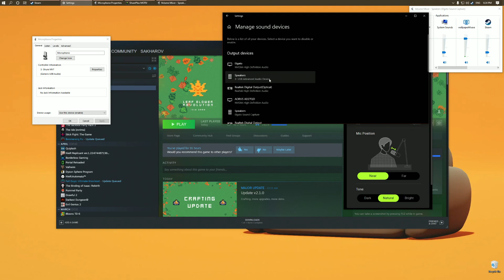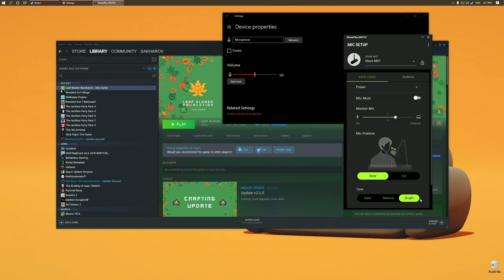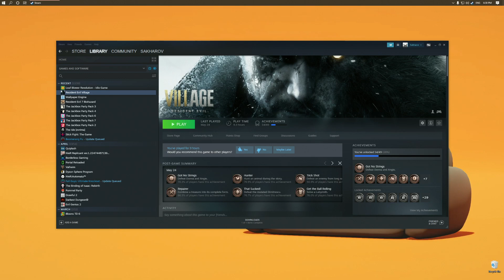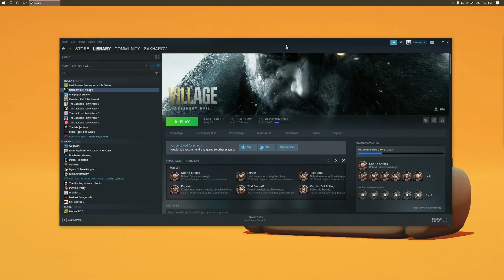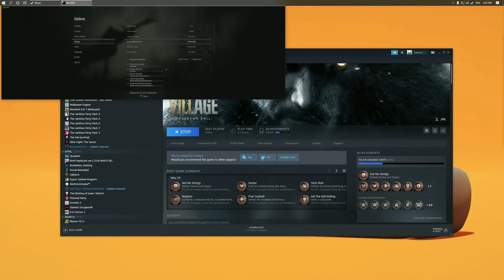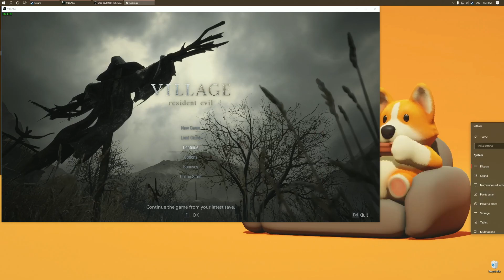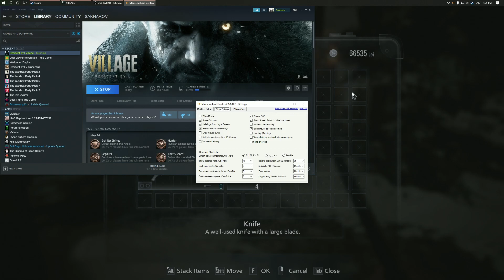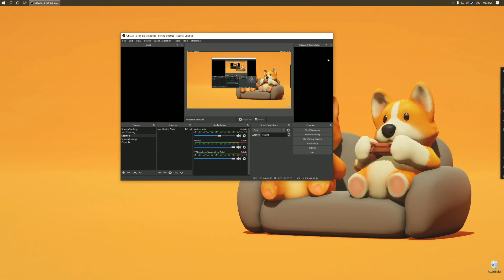May 26 2021 (Wednesday)